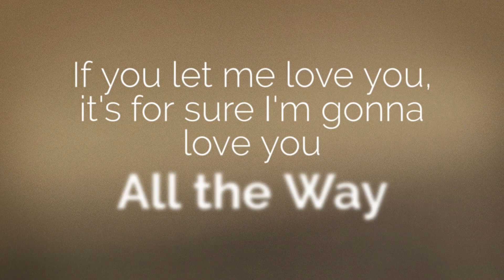All the Way , Anna D'Acunto (voce), Leo Ravera (pianoforte)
Un grande classico della canzone americana, scritto da Jimmy Ven Heusen e Sammy Cahn.